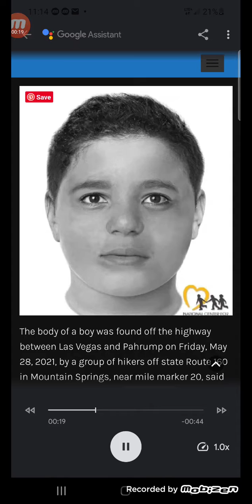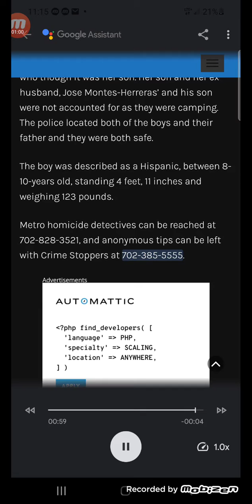the body ofa missing boy Was found of the highway between las vegas and pahrump in may 28 off rt160